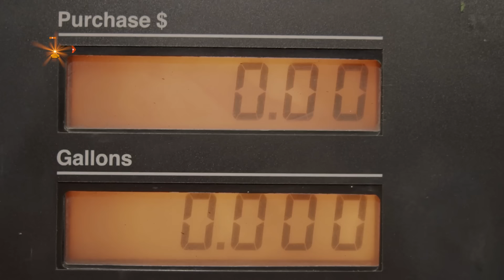তেল আর তালের রাজনীতিতে ভোল বদলে ব্যস্ত তারা ! | Nagorik TV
NAGORIK TV
Address: Kha-53, Nikunja-2, Dhaka-1229